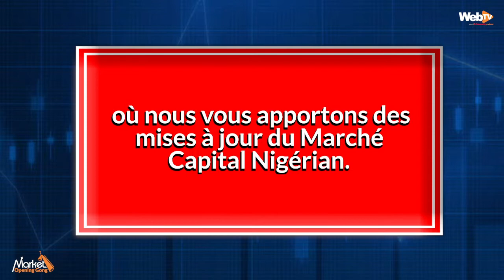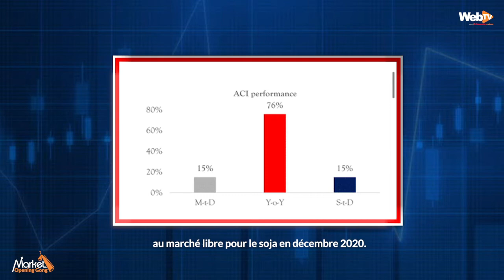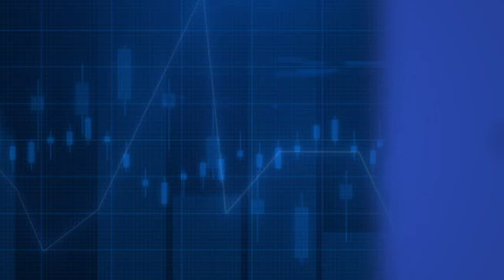Market Opening Gong February 03, 2021